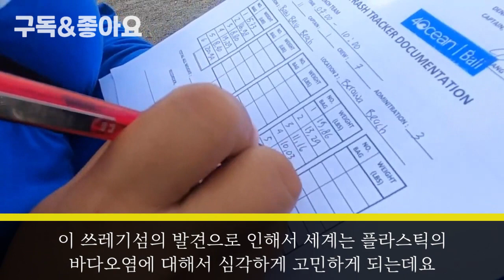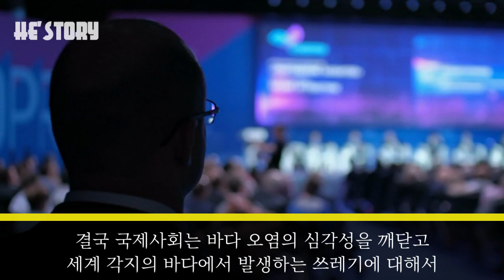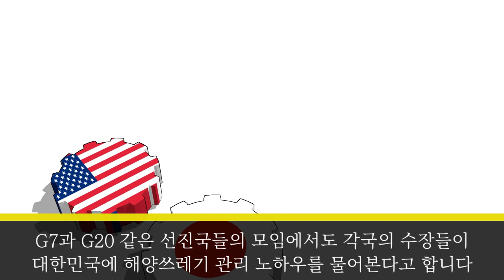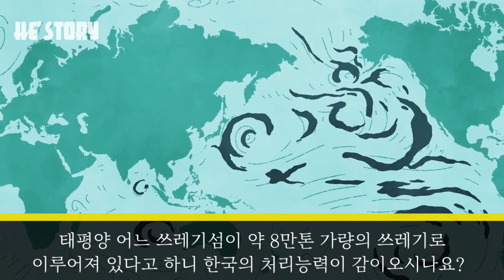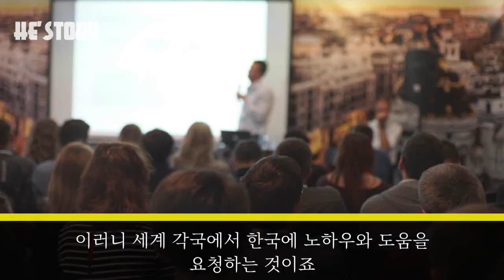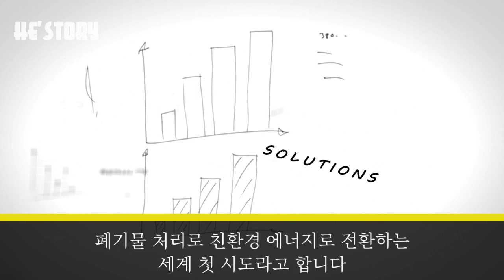태평양에 발생한 한반도 면적 30배의 '공포의 섬' 전세계가 한국에 도움을 요청해야한다는 이유│한국이 아니면 해결할 수가 없다│히스토리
한국에 해양쓰레기 청소 노하우와 도움을 요청하는 국가들이 많다고 하는데요
그 이유를 영상으로 확인해보세요